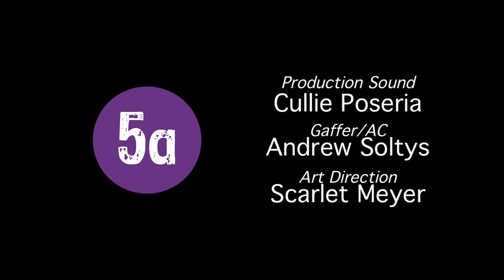Tesh meets Eddy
5a Episode 2 - Tesh meets Eddy - Wait till you see my.

Starring...

Ritesh Rajan | Roberto Aguirre | Eddie Vona

Written by Isaac Loftus

Director of Photography - Margaret Parus

Production Sound - Cullie Poseria

Directed/Edited by Mattheau O'brien

Art Direction - Scarlet Meyer

AC/grip - Andrew Soltys